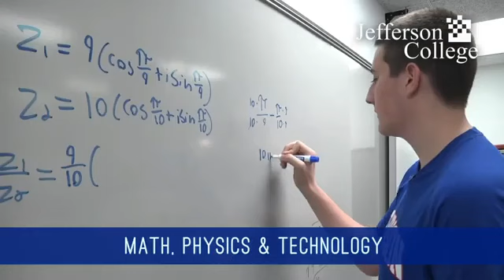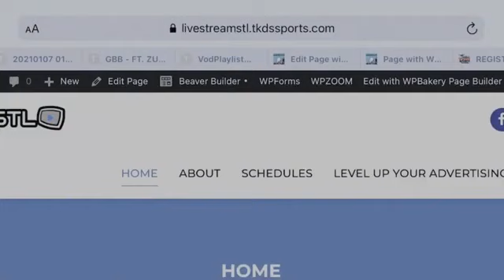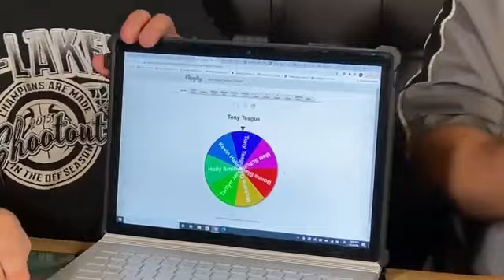The Coach's Box - Episode 55